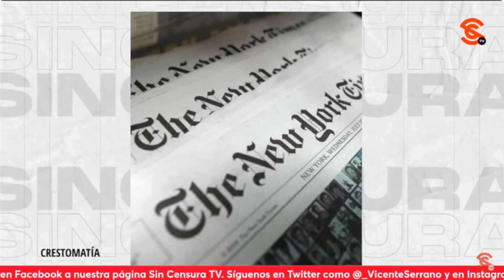MARTHA OLIVIA APROVECHÓ LOS MICRÓFONOS DE SIN CENSURA PARA DESENMASCARAR AL NYT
En entrevista con Paco Cruz, Martha Olivia le recordó a la audiencia los engaños y plagios del periódico, como los 36 artículos falsos de Jayson Blair y recalcó que es un periódico que ha sido bastante engañado y sigue falseando al hacer notas sin fuentes confiables y directas

Martha Olivia López Medellín: Periodista de EnUn2x3Tamaulipas